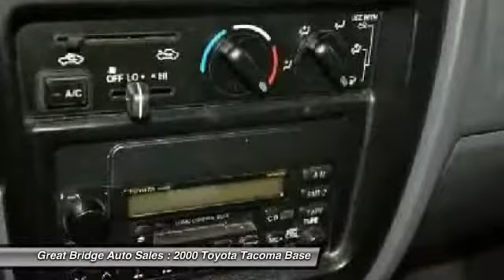2000 Toyota Tacoma Base Chesapeake VA 23320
2000 Toyota Tacoma Base